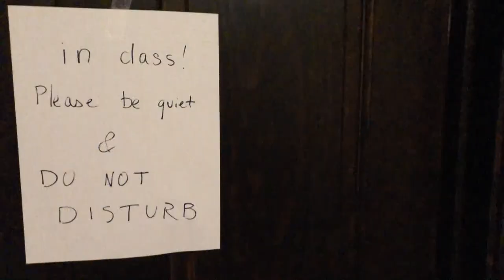Opening to Sesame Street: Elmo's Playdate on Cartoon Network (4/14/2020)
including the up next bumper that was probably used only once.